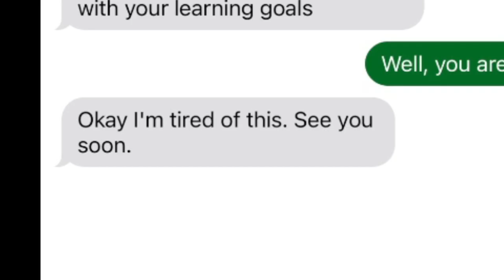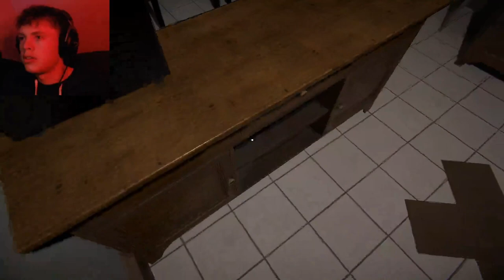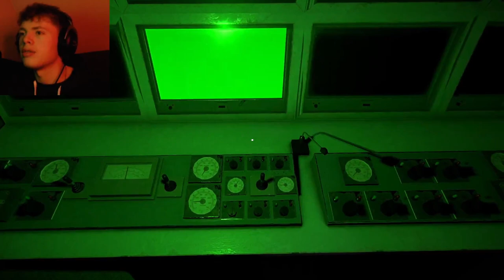DUOLINGO HORROR GAME | Unolingo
And don't skip your spanish lesson